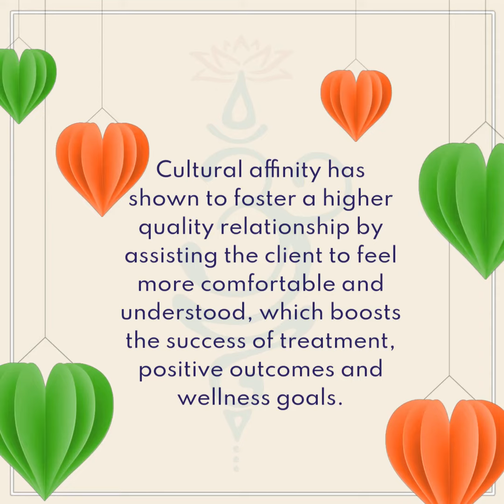Why is Ethno-Cultural Therapy So Important?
South Asian mental health and wellness issues are unique based on background, ethnicity, and belief system.

We know from longstanding research that the number one predictor of positive outcomes is the therapeutic relationship, between client and psychotherapist.

Cultural affinity has shown to foster a higher quality relationship by assisting the client to feel more comfortable and understood, which boosts the success of treatment, positive outcomes and wellness goals.

South Asian communities often express greater stigma towards mental illness than other cultural groups and thus becomes a barrier to getting help, due to a general lack of awareness regarding mental health issues.

1 in 5 South Asians report experiencing a mood or anxiety disorder in their life time. It's important to find a therapist who is culturally competent and understands the unique issues experienced by South Asians.

to read the full article and book a 15 minute no charge initial consultation and see how we can help.